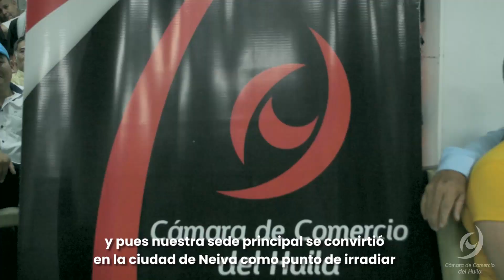Seguridad Activa | Cámara de Comercio del Huila